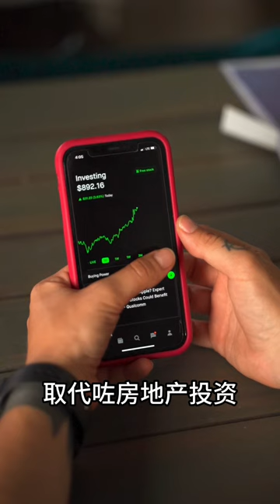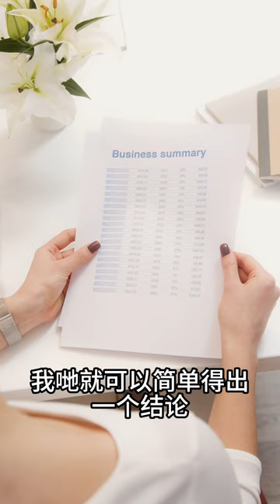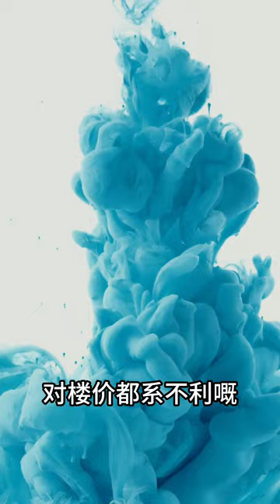減息有軌跡 撈底靠奇跡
WeChat：L87wong